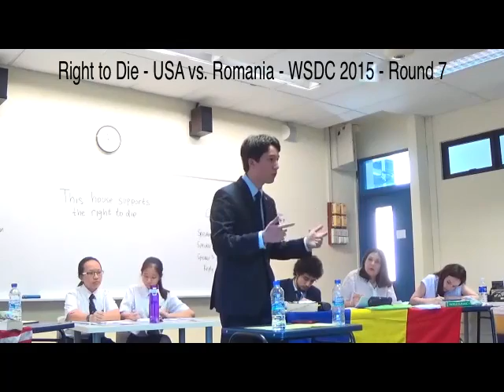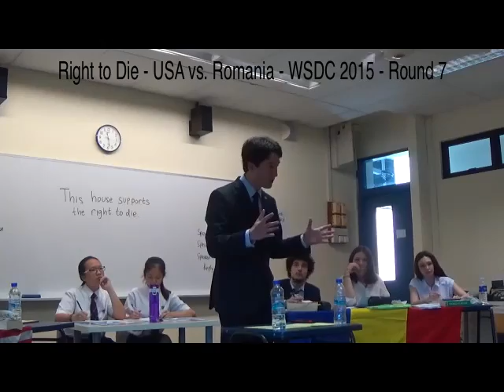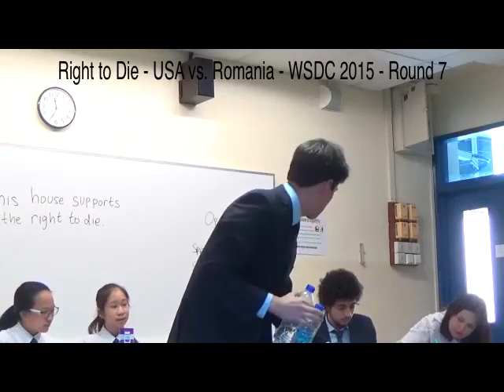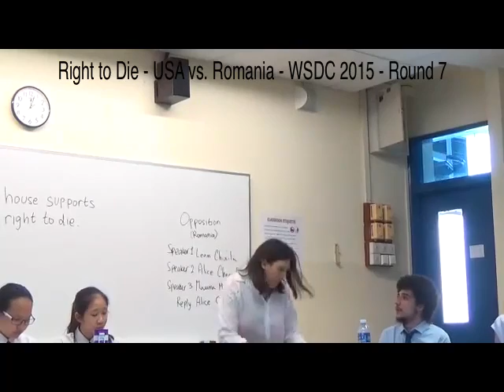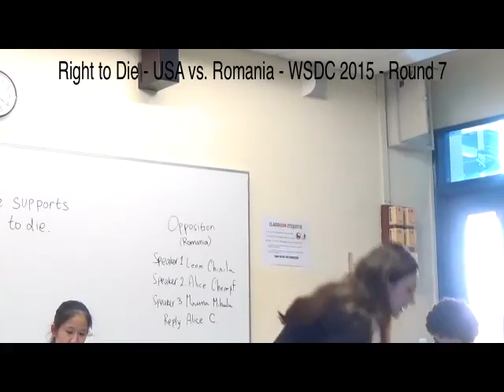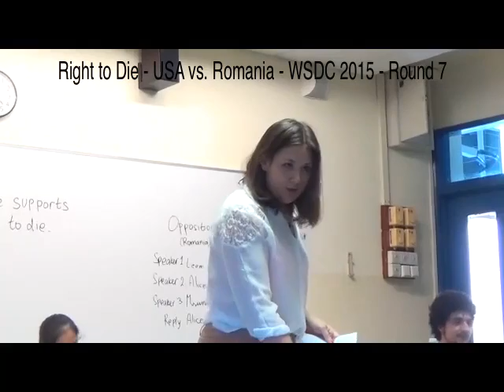Debate WSDC Right to Die USA vs Romania WSDC 2015 Round 7 SD